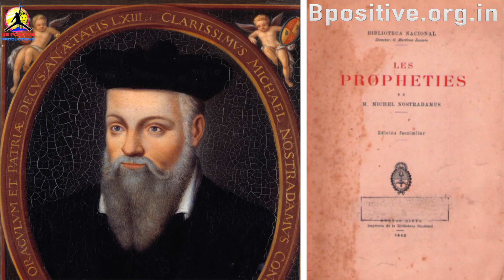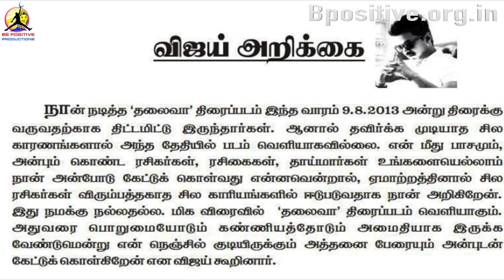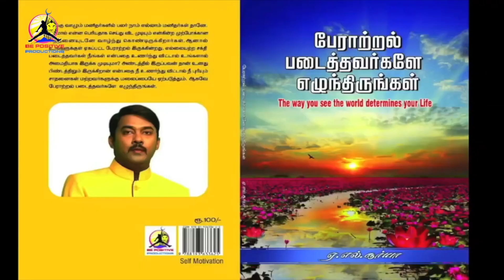நடிகர் அஜித் விஜய் எதிர்காலம் எப்படி இருக்கும்|Future prediction of actor Ajith & Vijay|AL.Suriya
நமது சொர்ண காளீஸ்வரர் கோயில் கும்பாபிஷேகம் கடந்த ஜூன் 25ஆம் தேதி 2023 அன்று சிறப்பான முறையில் நடைபெற்றது. தொடர்ந்து கோயில் வளர்ச்சி பணிக்கு நன்கொடை அளித்து உங்கள் ஆதரவினை தருமாறு தாழ்மையுடன் கேட்டுக்கொள்கிறேன்.நன்கொடை அளித்த பக்தர்களுக்கும் இனி அளிக்க இருக்கும் பக்தர்கள் அனைவருக்கும் எல்லாம்வல்ல ஈசனின் அருள் கிடைக்க பெற பிரார்த்தனை செய்கிறேன்.contribute to Indian bank,account number:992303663,ifsc code:IDIB000T115 or Karur vysya bank, Name : A.L. Suriya, account number:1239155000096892,ifsc code:KVBL0001239 வெளிநாட்டில் இருப்பவர்கள் Paypal. me/SuriyaaAL அல்லது Googlepay, Phonepe, Paytm எண் 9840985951 மூலமாகவும் செலுத்தலாம்.

இந்த கருங்காலி மாலை ஆனது விலை ₹ 2000 மற்றும் கையில் அணியும் மாலை விலை ₹500 இந்த கருங்காலி எங்கும் கிடைக்கலாம். ஆனால் அது உண்மையானதா (100% original ) என்பது பலருக்கும் தெரியாது.ஆனால் நான் ஒருவரிடம் வாங்கும் இந்த கருங்காலி பாரம்பரியமிக்க பல வருடங்களாக சித்தர் வம்சத்தில் இருந்து செய்து தரப்படுகிறது.அதனால் இதை அணிந்த பின் அதற்கான முழு பலனையும் பெறலாம். அதே போன்று பணம் செலுத்தியவர்களுக்கு உடனடியாக இந்த மாலையை வழங்காமல் 11 நாட்கள் நான் தனிப்பட்ட முறையில் அவற்றிற்கு சிறப்பான பூஜைகள் செய்த பின்னரே கொடுக்கப்படும். இந்த கருங்காலி மாலையை நேரிலோ அல்லது கொரியர் மூலமாகவோ அனுப்பி வைக்கப்படும்.இதனை அனைத்து ராசிக்காரர்களும் அணியலாம்.வாங்க விருப்பமுடையவர்கள் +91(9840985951) என்ற whatsapp எண்ணில் தகவல் அனுப்பி தொடர்பு கொள்ளலாம்.